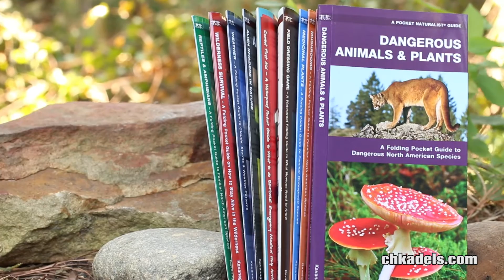Pocket Guides Category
There are 8,000 snakebites in the U.S. every year and plant ingestion results in 63,000 calls to national poison centers annually. Laminated for durability, these lightweight, pocket-sized folding guides are an excellent source of portable information and ideal for field use. Made in the USA.